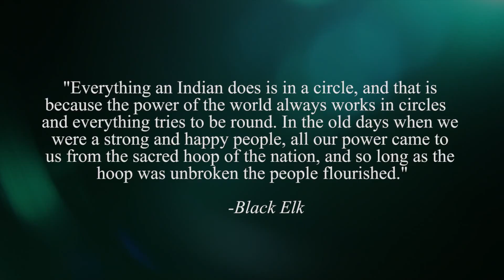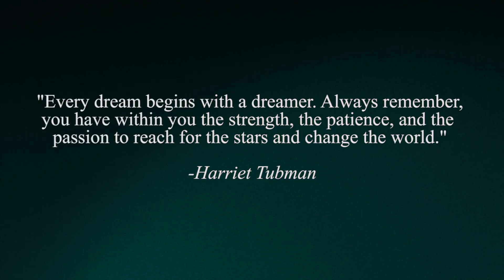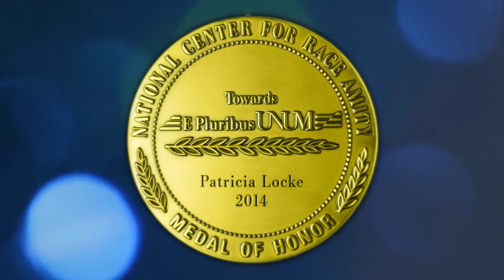2014 Medal of Honor Recipient: Patricia Locke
2014 Medal of Honor Recipient: Patricia Locke

Born on the Fort Hall Indian Reservation, Locke was a Standing Rock Sioux, Hunkpapa band also known as Lakota, and Mississippi Band of White EarthChippewa. She was the daughter of John and Eva (Flying Earth) McGillis; they lived for a time in Parker, Arizona. Her father worked for the Bureau of Indian Affairs. She graduated from the University of California, Los Angeles in 1951. She taught at University of California, Los Angeles, San Francisco State University, Alaska Methodist University, the University of Colorado, and the University of Southern Maine.

Patricia Locke was an advocate for tribal rights and a leader in the promotion of American Indian self-determination and education. Locke advanced educational opportunities for the American Indian
Nations and for minorities in the United States, both through advocacy and in the development of innovative educational policies. She had tribal affiliations with the Standing Rock Sioux-Hunkpapa Lakota and the White Earth Chippewa-Mississippi Band and worked directly with seventeen tribes, supporting their efforts to establish colleges on their reservations. In her writings, Locke elucidates American Indian values and belief systems, education, native languages, and culture. A defender of indigenous rights, she promoted the preservation of native cultures and languages in the Western Hemisphere.

She was appointed to the Interior Department Task Force on Indian Education Policy. She worked for the American Indian Religious Freedom Act of 1978. Patricia lived on the Standing Rock Reservation to be near her son and daughter, Kevin and Winona Flying Earth. She joined the Baha'i Faith as an adult and was elected to the Baha'i National Spiritual Assembly of the United States. Pat Locke died in Phoenix, Arizona. Her oral history is held at the Library of Congress.She was named posthumously to the National Women's Hall of Fame in Seneca Falls, New York.